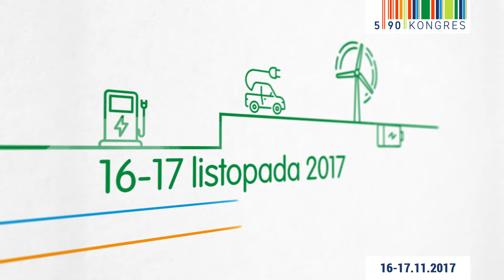Andrzej Olszewski, Członek Zarządu PKP S.A. o Kongresie 590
Andrzej Olszewski, Członek Zarządu PKP S.A., przedstawia tematy, które będą poruszali eksperci PKP S.A. podczas Kongresu 590.
Zapraszamy!